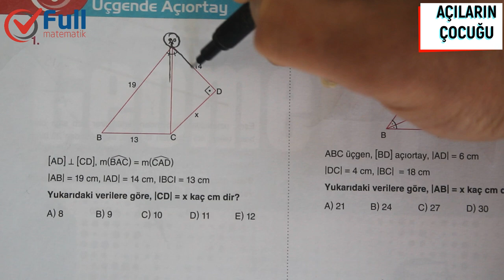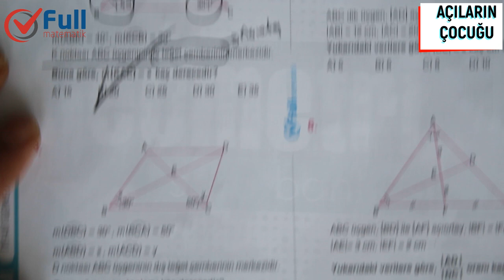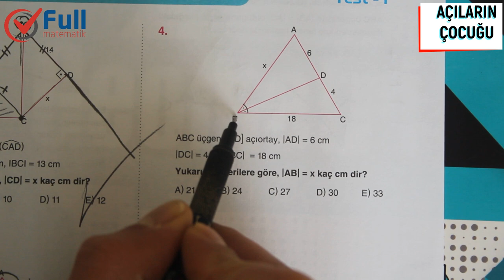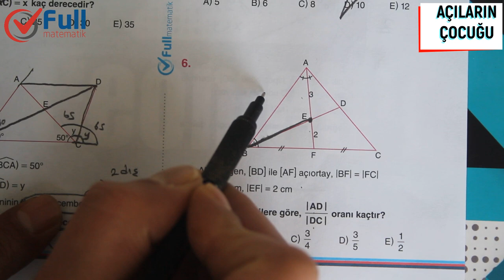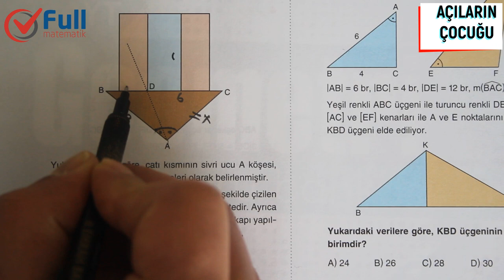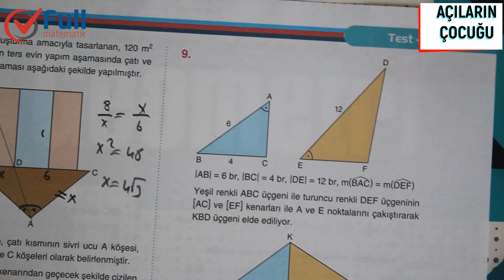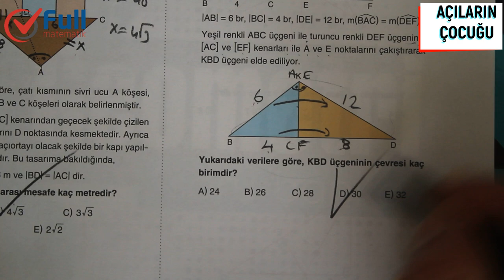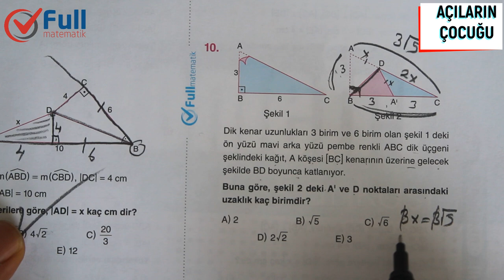ÜÇGENDE AÇIORTAY TEST 1 FULL MATEMATİK YAYINLARI 2020